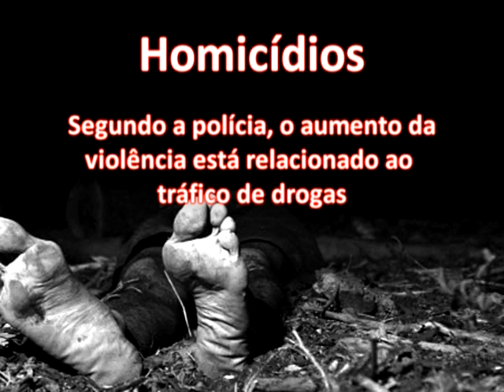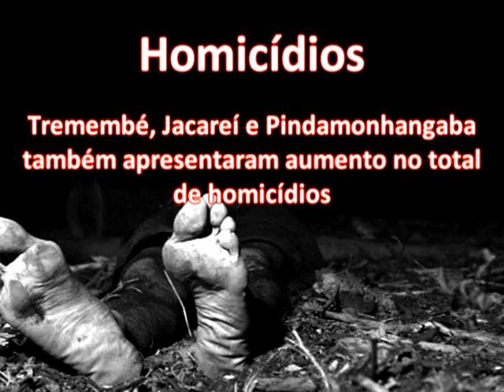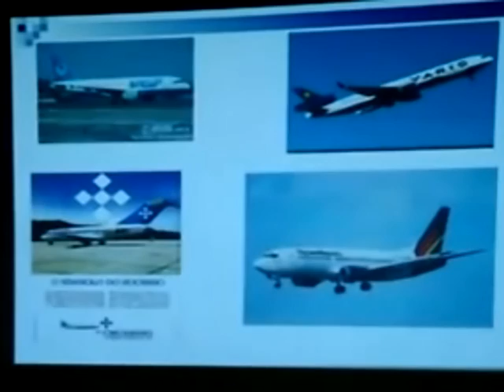MATÉRIA VEREADOR CAL - RVC notícias - 04-05